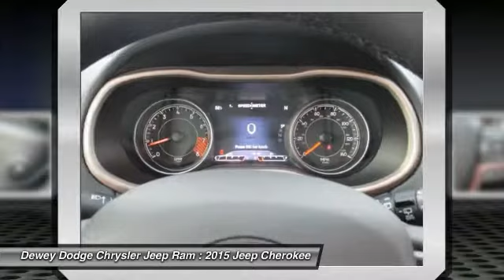2015 Jeep Cherokee Ankeny Des Moines Ames Iowa D15195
Uconnect 8.4AN AM/FM/SXM/HD/BT/NAV. Luxury Group (Bi-Xenon High-Intensity Discharge Headlamps, Exterior Mirrors w/Memory, Power Liftgate, and Ventilated Front Seats) and Quick Order Package 26G. Dewey Dodge Chrysler Jeep is very proud to offer this great 2015 Jeep Cherokee. It will take you where you need to go every time...all you have to do is steer!